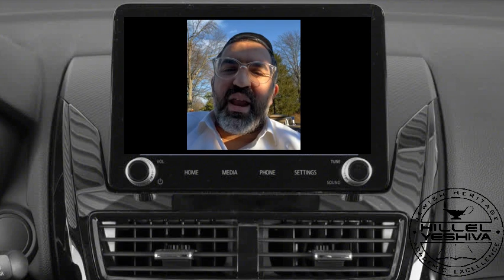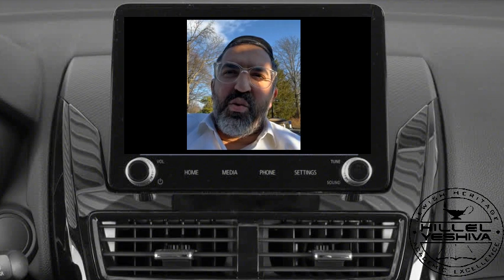Torah On The Road - Thursday, January 26th 2023